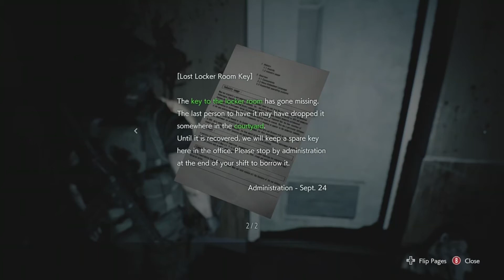ROCKET, ROCKET, ROCKET, ROCKET MANNNNNN CARLOS "RESIDENT EVIL 3 REMAKE FUNNY WALKTHROUGH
Jill has gotten herself infected in the last video we left off, so its time for carlos too the rescue. As we make our way threw the laboratory, we find more zombies, and a mysterious creature that looks like a TOAD.. More surprizes are in this funny walkthrough of RESIDENT EVIL 3 REMAKE. Enjoy the video

Be apart of the NINJA NOTIFCATION GANG by clicking that bell

Thank you all for taking the time out your day to watch my videos and as always Thank you for the support